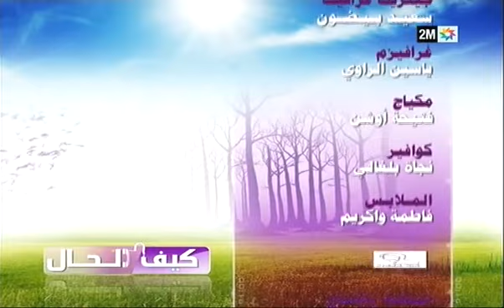علاقة الأطفال و الأباء بالأخصائي النفسي في "كيف الحال"